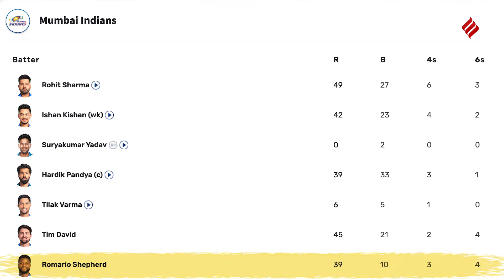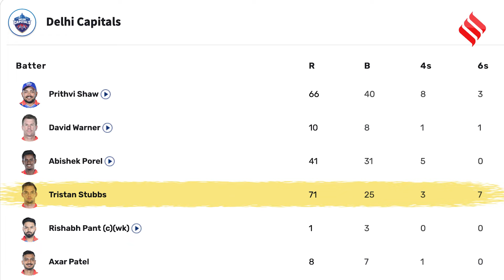MI vs DC Full Highlights: IPL 2024 में Mumbai को मिली पहली जीत, Romario Shepherd की Batting धमेकादार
MI vs DC Full Highlights IPL 2024: IPL 2024 में आज मुंबई इंडियंस और दिल्ली कैपिटल्स के बीच भिड़ंत हुई। इस मुकाबले में मुंबई इंडियंस ने दिल्ली कैपिटल्स को 29 रनों से मात दी। ऋषभ पंत ने टॉस जीतकर पहले गेंदबाजी करने का फैसला किया है। जिसके बाद मुंबई इंडियंस ने पहले रोहित शर्मा की तूफानी 49 रन और अंत में रोमारियो शेफर्ड 10 गेंदों पर 39 रन के भूचाल से 20 ओवर में 235 रन बनाए। लक्ष्य का पीछा करते हुए दिल्ली की ओर से केवल ट्रिस्टन स्टब्स का बल्ला चला, जिन्होंने 25 गेंदों पर 71 रन बनाए। लेकिन बुमराह की घातक गेंदबाजी के सामने दिल्ली के बल्लेबाज फीके रहे और अंत में मुंबई को 29 रन से हार का सामना करना पड़ा।